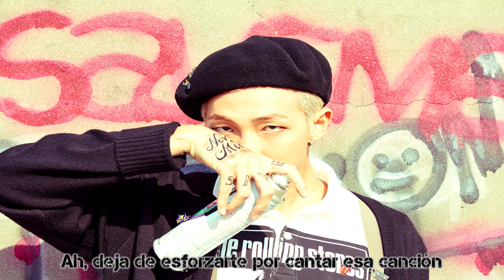BTS (Bangtan Boys - 방탄소년단) - 뱁새 (Crow-Tit / Try-Hard / Silver Spoon) Sub. Español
Notas aclaratorias:
1: Baepsae, Crow-Tit o Try-Hard, son términos equivalentes que se utilizan para definir a una persona que se arruina la vida a base de intentar copiar o imitar a personas que creen que son superiores o mejores. Esto proviene de un dicho coreano, 뱁새가 황새 걸음을 걸으면 가랑이가 찢어진다, que significa "Si un baepsae camina como una cigüeña, se partirá las piernas".
2: Hace referencia a cómo un baepsae intenta imitar a una cigüeña extendiendo sus piernas.
3: Significa que es pudiente, afortunado.
4: Los medios llaman a las generaciones más recientes ¾/5포 세대, porque tienen en común que se han dado por vencidos en temas como tener hijos, casarse, salir, enamorarse,etc.
5: Se refiere a que se está arrastrando, humillando.
EDIT: Me acabo de dar cuenta de un fallo tonto. "Silver spoon" sería "cuchara de plata" y he puesto "cuchara de oro". U.u El sentido de la canción no cambia y se sigue entendiendo, ya que en español asociamos lo afortunado con el oro, pero igualmente disculpad el error. :S

Credits:
Eng sub from @Lynn Eksonyeondan

Bangtan Boys - Crow-Tit Sub Spanish